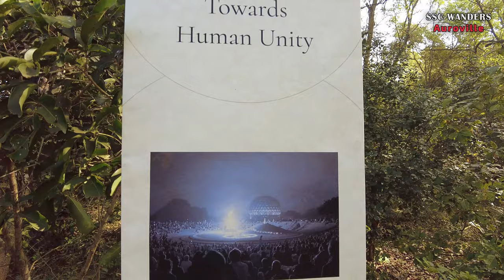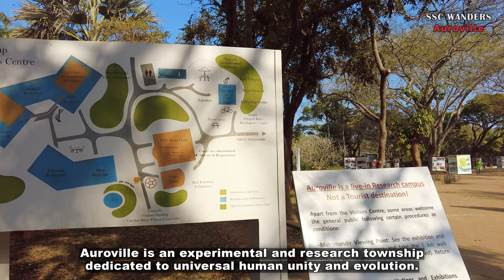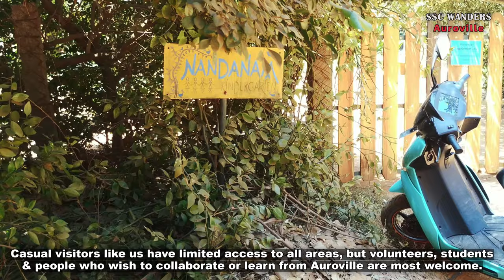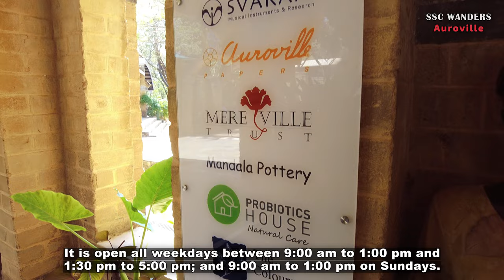People From 58 Countries Live in This Indian Town | Auroville | Concept & Guidelines | Pondicherry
THOUGHTS, EXPERIENCE AND OVERVIEW:

6th March, 2023
Having heard and read about Auroville and its principles on numerous occasions, visiting it was in mind for a long time. It being very close to Pondicherry, and we being in Pondicherry, was all it needed to set foot on soil of this man-made township. Although volunteering for at least a week to 10 days was my agenda when I had heard about it the first time, plans were different now. Being with family on a week-long road trip along a preplanned route forced me to be a mere Visitor this time. What we saw, read, and understood about Auroville on this visit is rendered in this vlog.

CUT AND PASTE JOB:
Auroville (City of Dawn French: Cité de l'aube) is an experimental township in Viluppuram district, mostly in the state of Tamil Nadu, India, with some parts in the Union Territory of Pondicherry in India,  It was founded in 1968 by Mirra Alfassa (known as "the Mother") and designed by architect Roger Anger. Auroville has its origins from the French language, "Aurore" meaning dawn and "Ville" meaning village/city. Additionally, it is named after Sri Aurobindo (1872–1950).

At its annual conference in 1964 and with Mirra Alfassa as its executive president, the Sri Aurobindo Society in Pondicherry passed a resolution for the establishment of a city dedicated to the vision of Sri Aurobindo. Alfassa was the spiritual collaborator of Sri Aurobindo, who believed that "man is a transitional being." Alfassa expected that this experimental universal township would contribute significantly to the progress of humanity towards its splendid future by bringing together people of goodwill and aspiration for a better world. Alfassa also believed that such a universal township will contribute decisively to the Indian renaissance.  Alfassa's first public message in 1965 stated: “Auroville wants to be a universal town where men and women of all countries are able to live in peace and progressive harmony, above all creeds, all politics and all nationalities. The purpose of Auroville is to realize human unity.”

Prior to 1980, the Sri Aurobindo Society legally owned all of the city's assets. In 1980, the Government of India passed the Auroville Emergency Provision Act 1980, under which it took over the city's management. The change was initiated when, after Mirra Alfassa's death in 1973, serious fissures in the day-to-day management developed between the Society and the city's residents. The residents appealed to Indira Gandhi, then Prime Minister of India for an intervention. The Society challenged the Government's action in the Supreme Court of India. The final verdict upheld the constitutional validity of the government's action and intervention.